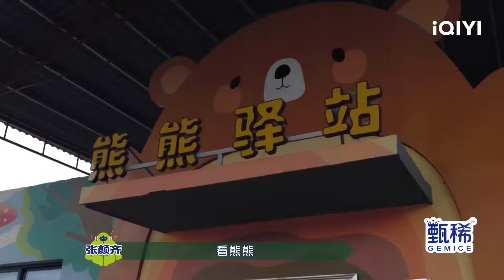魏大勋摊煎饼果子“子承父业”用鸡蛋补口 张颜齐向棕熊发起挑战 | 一起露营吧S2 EP08花絮 | CAMPING LIFE S2 | iQIYI综艺